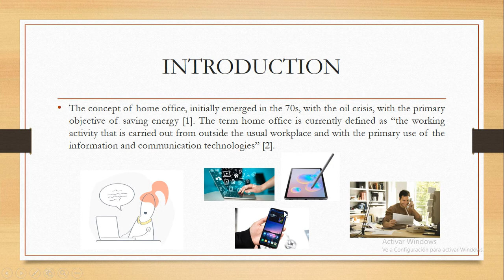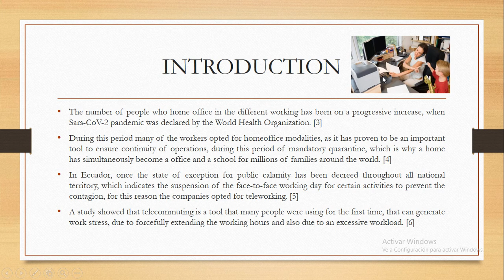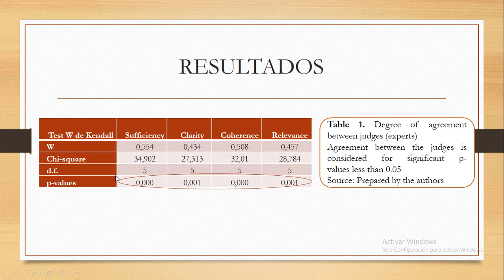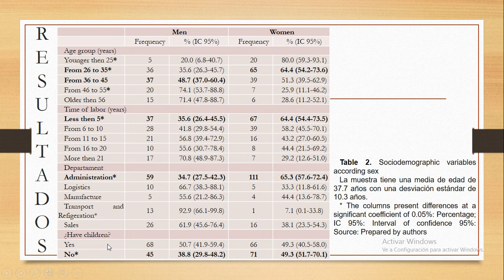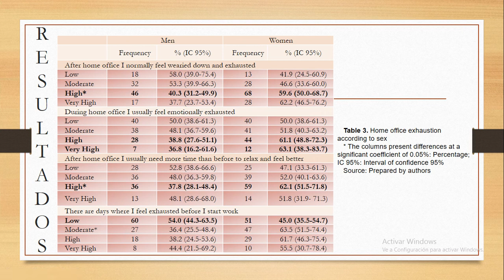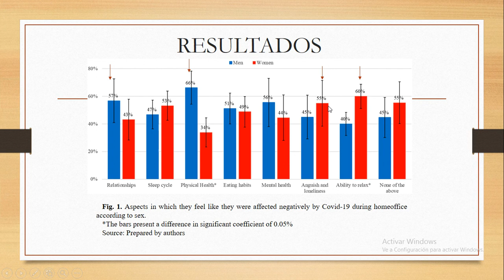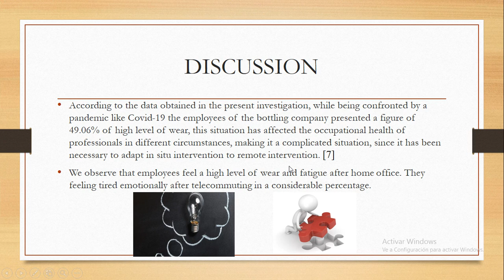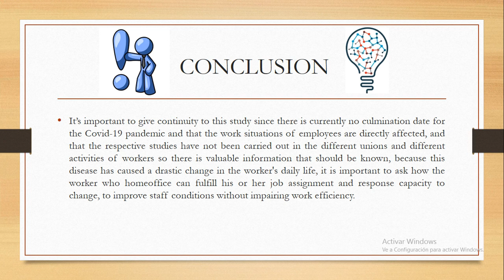Mental health conditions under the homeoffice modality due to Covid-19 in employees of a bottling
CIT 2021 17